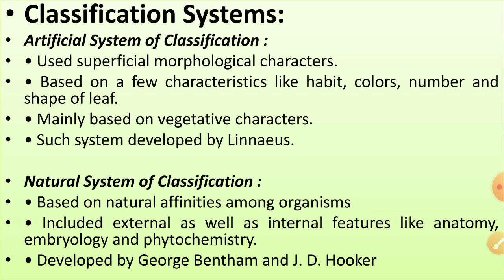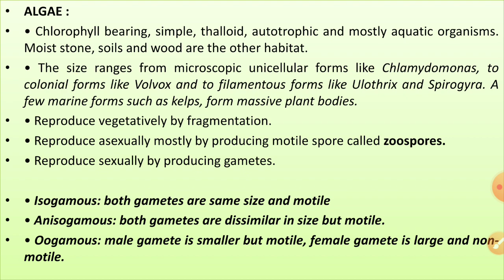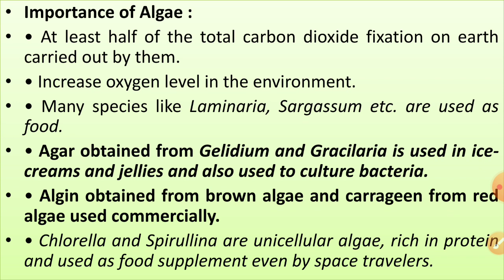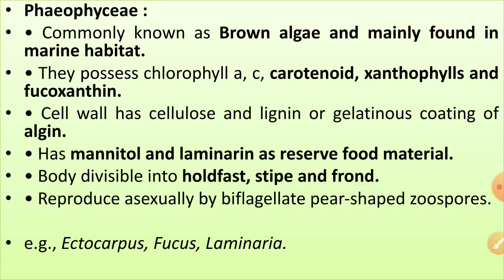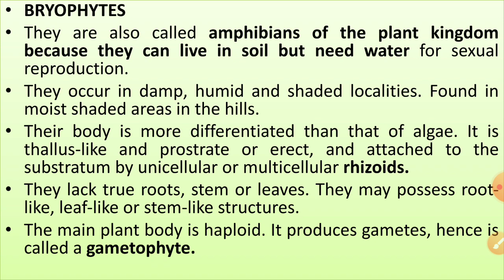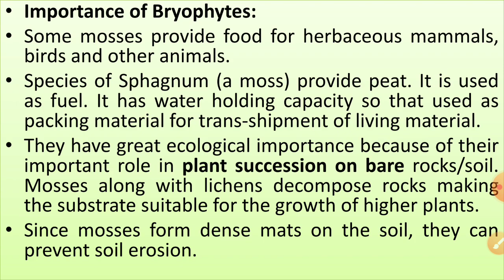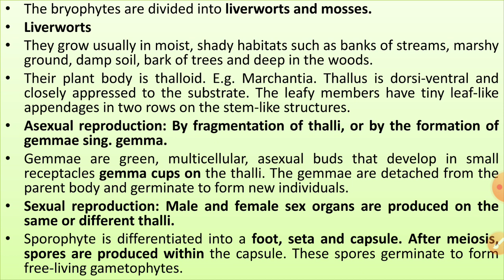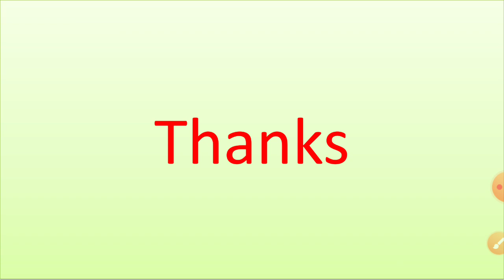Plant Kingdom || Lecture 1 || Class 11 || Biology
This video lecture contains explanation on Classification systems, Algae and Bryophytes.